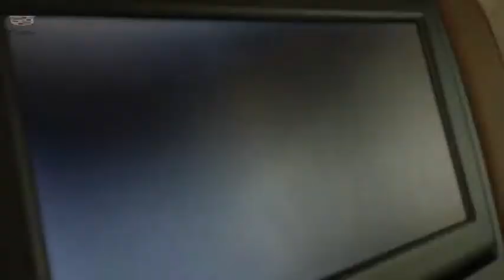2016 Cadillac Escalade Garland TX XGR474213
2016 Cadillac Escalade Platinum

Garland Cadillac
11675 LBJ freeway

Black Raven 2016 Cadillac Escalade Platinum Edition 4WD 8-Speed Automatic Vortec 6.2L V8 SIDI 4WD, brown.  Recent Arrival! Odometer is 8482 miles below market average!  Awards:   * 2016 KBB.com 10 Best Luxury SUVs   Reviews:   * Strong V8 engine is never at a loss for power; cabin remains quiet regardless of road conditions; available seating for up to eight passengers; capable of towing up to 8,300 pounds; Apple CarPlay phone integration. Source: Edmunds